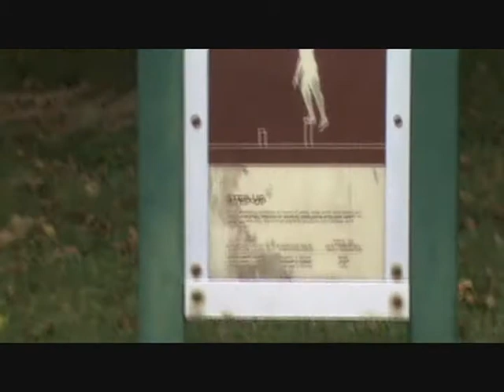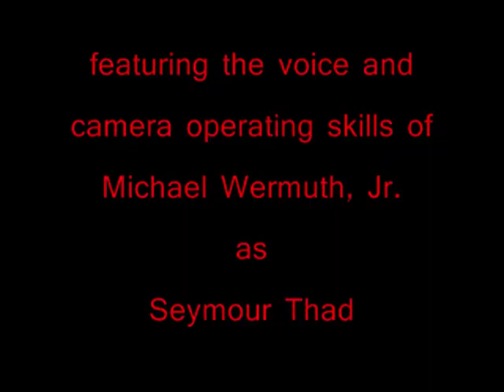See That with Seymour Thad (episode 9)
Another great episode!